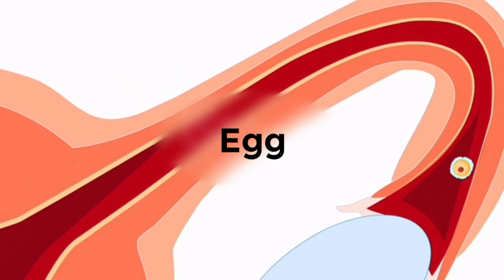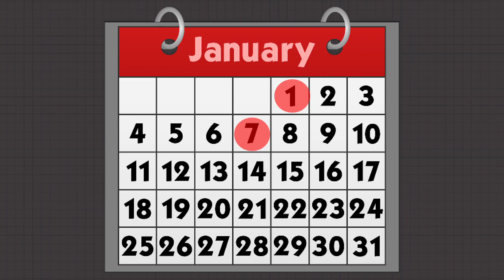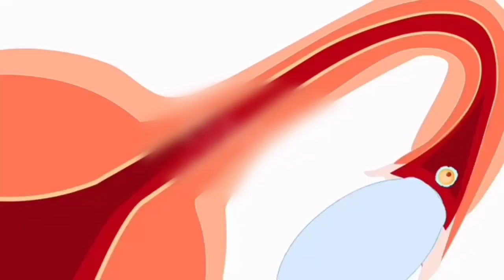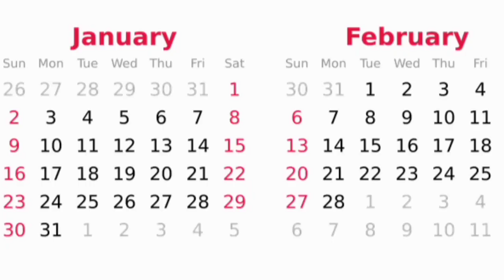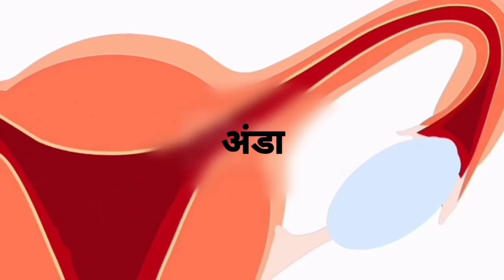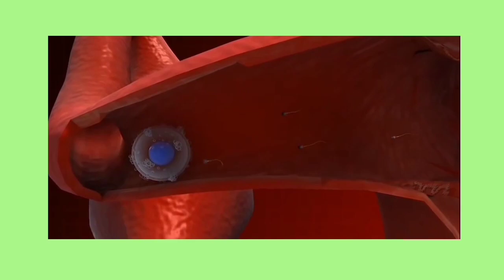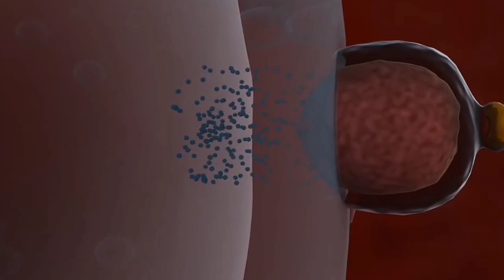Ye lakshan btata hai ki ovulation agya hai | Ovulation day symptoms in hindi | Ovulation day kaise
Summary

Aaj ki iss video me mene apko ovulation day ke symptoms ke bare me jaankari di hai  or sath hi ovulation day nikalna bhi sikhaya hai

Topics covered

Any Querry?